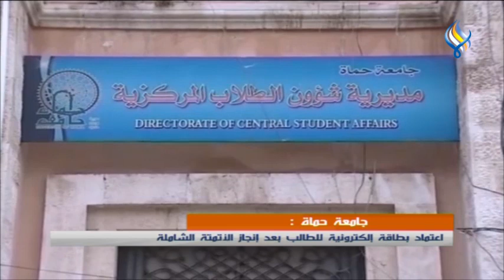جامعة حماة : اعتماد بطاقة إلكترونية للطالب بعد إنجاز الأتمتة الشاملة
تقرير : محسن ناصوري - براء علي ديب
تصوير : طارق فروح - مونتاج : علاء صالحة